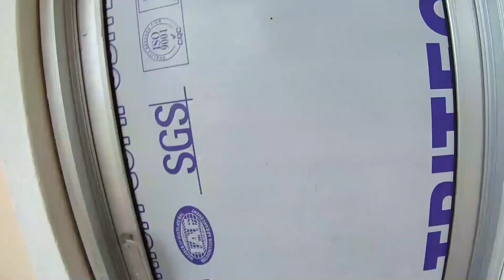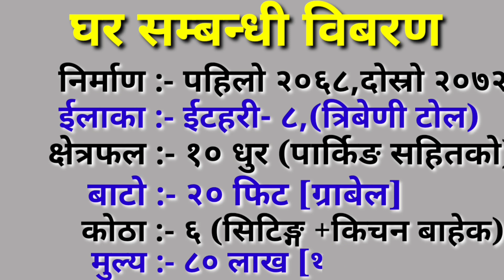best budget house for sale in itahari | sasto mulyama ghar bikri itahari | by 3rdeye33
hy everyone,i am rohit karki,welcome to my channel 3rdeye33.this channel is releted to the realestate of nepal.from this channel,you can buy or sale your property like,land,house/home,ghar,jagga,gharghaderi,khetbari etc.if you are interested for buy/saleyour property please contact this number 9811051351.thank you very much.

About this videos -best budget house for sale in itahari | sasto mulyama ghar bikri itahari | by 3rdeye33| Itahari property sale | Cheap priceland/house| Sasto ghar ghaderi | land for sale|sasto mulyama ghar/ghaderi | hamrobazar | Property buy/sale/rent| online shopping nepal | cheap |house for sale | by 3rdeye33.Hi i am rohit karki : in this video i have shown complete direction&details from itahari tribenitoll  to house location,all the details information are given in this video ,if interested directly call to view land ,to check all original documents for deal ,thanks some cheapest property on sale : houses for sale | hamrobazar | Ghar jagga bikri| itahari | nepal | by 3rdeye33.

⏬⏬⏬Fallow me⏬⏬⏬

✅सस्तो सस्तो यहाँ  भन्दा कति सस्तो चाहियो | latest land sale in itahari by 3rdeye3 | sasto ghaderi

✅६ महिनाको अवधिमा पनि पास खर्च नपर्ने सस्तो घडेरी ||cheap and best land on sale in Nepal
For ANY  inquires kep in touch with us on
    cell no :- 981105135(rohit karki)